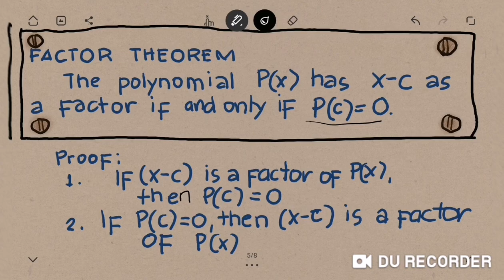REMAINDER THEOREM and FACTOR THEOREM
This video discussed about the application of remainder and factor theorem.